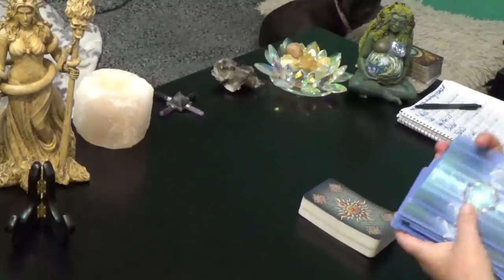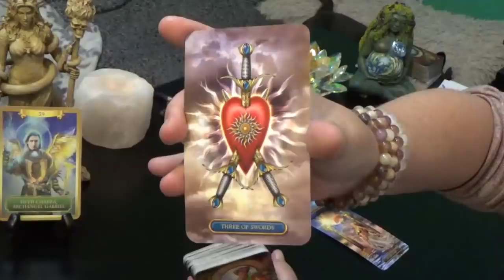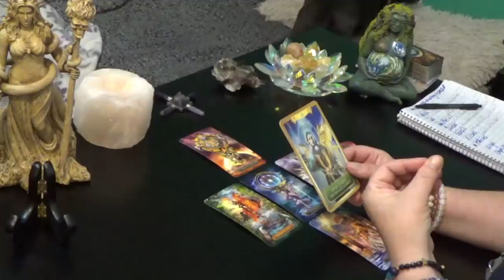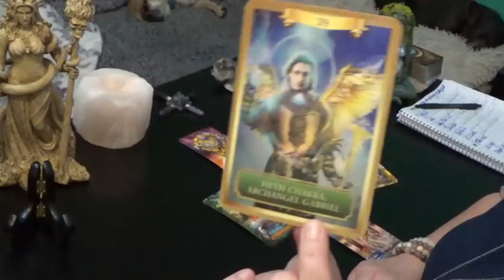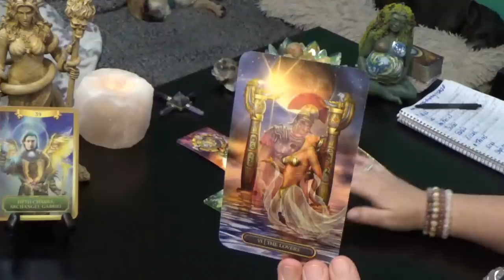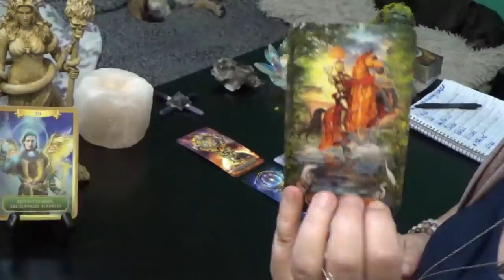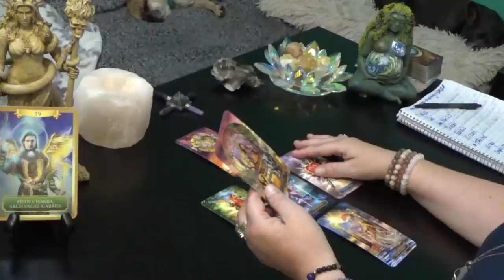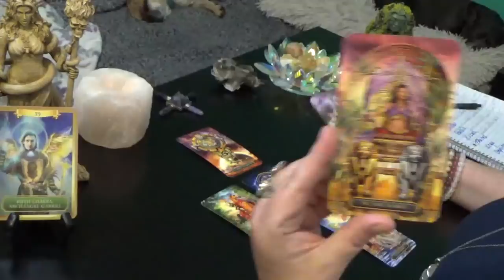VIRGO JULY 27th-2nd AUGUST 2020 "VIRGO YOUR VISION WILL SOON BE YOUR REALITY!!!"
Virgo Weekly General Reading